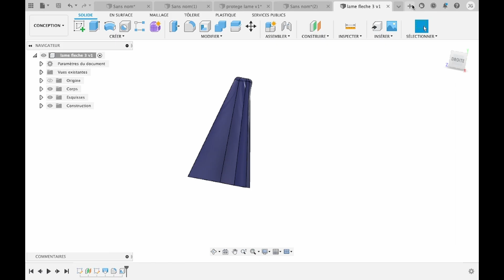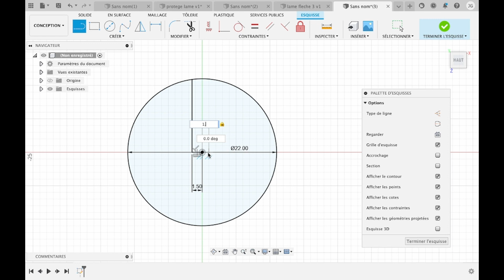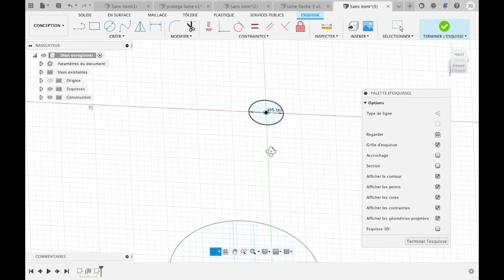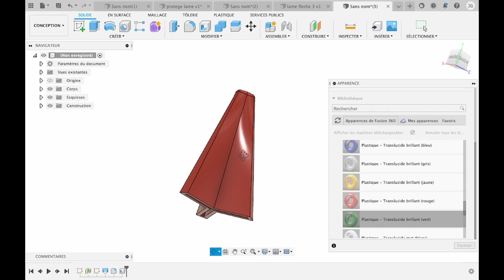CHASSE à l'ARC Protége lame 3 pans sous FUSION360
Modelisation d'un protège lame 3 pans pour chasse à l'arc,

Utilisation du réseau circulaire, du lissage et du congés.

lien vers le TPU utilisé pour l'impression de l'objet.